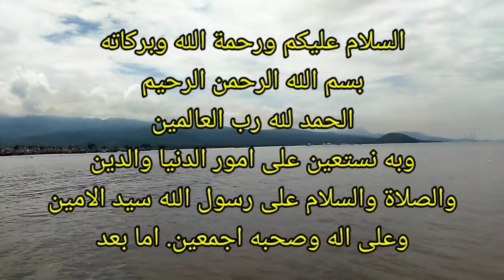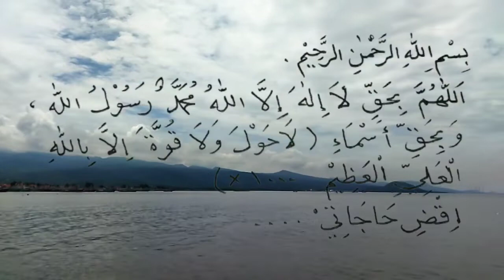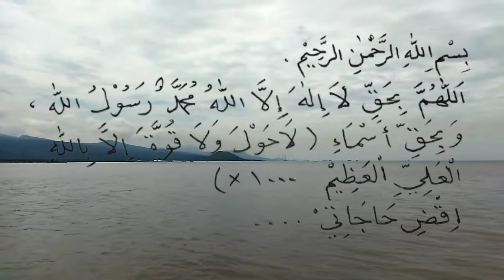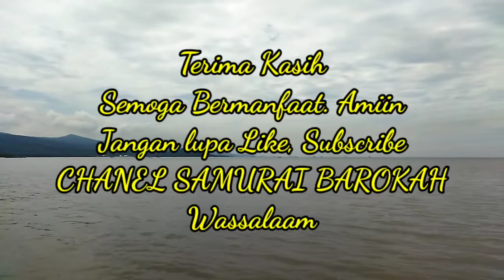Amalan Hawqolah || Ijazah Sunan Bonang || Ijazah KH.Abdul Haq Zaini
AMALAN HAUQALAH
GIMANA keadaan kamu sekarang, tanya beliau saat saya sowan kira-kira satu bulan setelah saya tinggal di Besuki, 1997.

"Agak seret, Kyai", jawab saya singkat.

Beliau menimpali: "Ya biasalah, namanya aja baru hijrah". Lalu, setelah diam beberapa saat, beliau dawuh: "Kamu lakukan amalan La Haula ya setelah subuh?".

Saya bilang: "Inggih, Kyai, sam'an wa ţā'atan".

Beliau melanjutkan, "Setelah shalat Subuh jangan turun dari masjid, langsung baca amalan ini.seribu kali. Ini dari Sunan Bonang. Aku sdh tanya langsung pd beliau dan beliau menjawab, iyo bener, teko aku iku, amalen".

Ditanya tentang khasiatnya, beliau menjawab: "Untuk menambah tawakal kpd Allah", dawuhnya singkat.

Keesokan harinya langsung saya mulai mengamalkannya sesuai petunjuk beliau. Begitu selesai, matahari telah terbit, begitu setiap hari. Ternyata khasiatnya luar biasa. Ingin tahu? Amalkan aja sendiri.

1. Kanjeng Nabi Muhammad SAW
2. Syeh Abdul Qodir Jailani RA
3.Sunan Bonang
4. KH. Abdul Haq Zaini.
5. Mu'jiiz.

Catatan: Yang dibaca seribu kali cuma yg di dlm kurung itu saja.